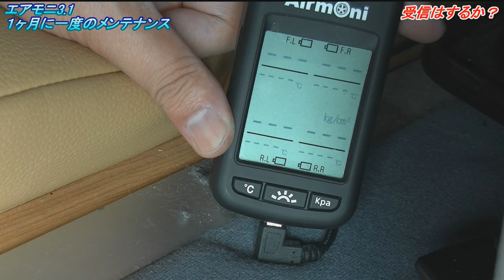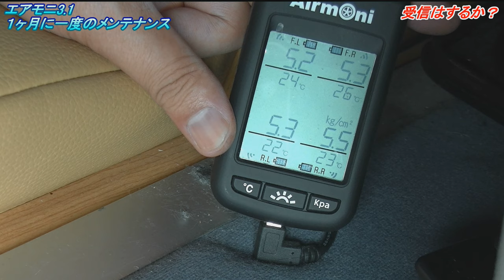【重大事故防止】キャンピングカー の気圧センサーの定期メンテナンス【 日本一周中 夫婦】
空気圧センサー〖エアモニ3.1〗のメンテナンスと電池交換をしました。
キャンピングカーにとってタイヤの状況をリアルタイムに監視する事は重要な事ですよね。大切な家族や同乗者、そして周りに迷惑を掛けないためにも必要な事だと思います。今回は電池交換もあります。どうぞ宜しくお願いします。

タイヤ空気圧モニターシステムのTPMS。Amazon売れ筋を買ってみた結果・・・！電波法適合品
【セルシオオーナーズ】タイヤ空気圧モニタリングシステムTPMS。取付け検証したよ！プレゼント有り。